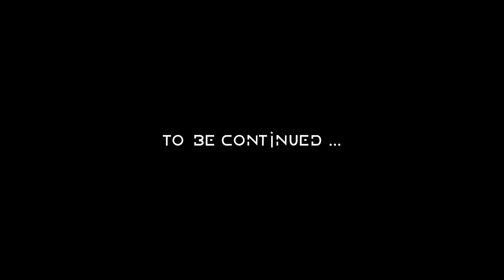HORIZON - Zero Dawn #23: Cauldron XI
First play through (let's play) of HORIZON : Zero Dawn
Difficulty : Hard